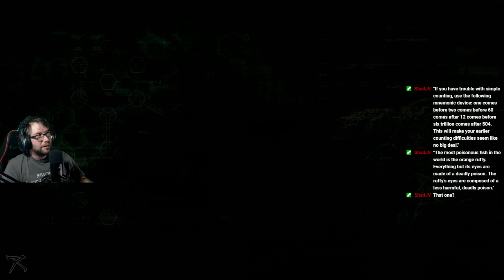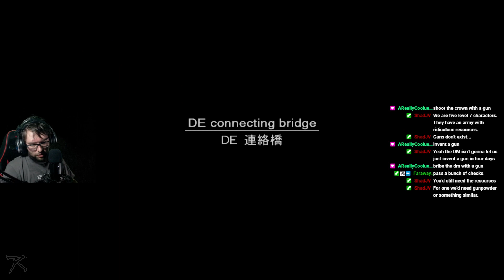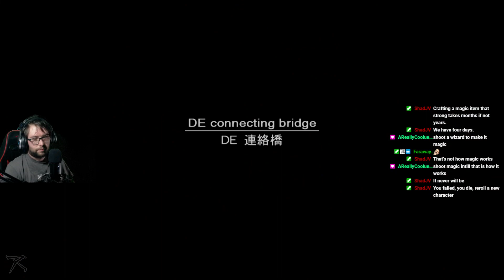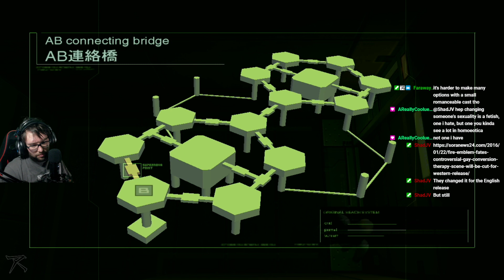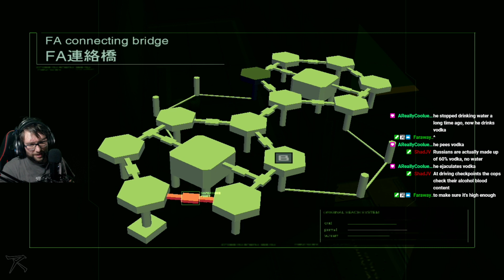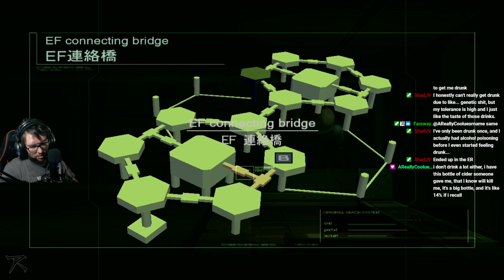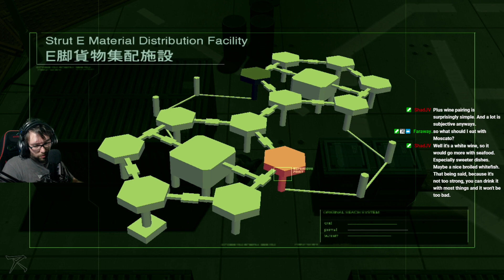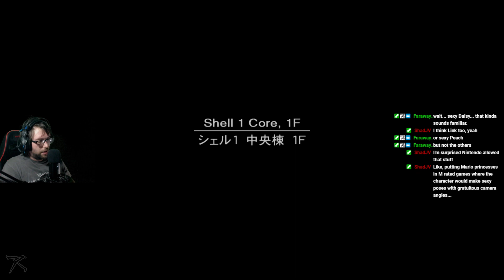Metal Gear Solid 2 #3